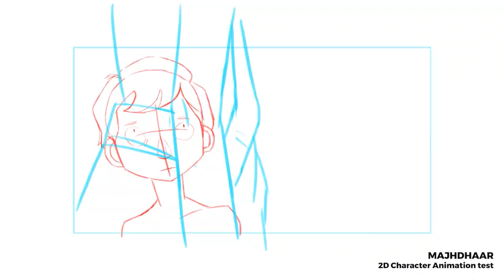SHOWREEL 2021 | Direction and Character Animation | Gaurav Wakankar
My Direction and Character Animation reel including projects spanning from 2017- march'2021

In order of appearance:
MOTHER (2019) - Debut short film (private link on request)
The Strokes 'At The Door' (AMV) Dir. Mike Burakoff , Produced by Benjy Brooke
'Farishton' - Khatija Rahman, Dir. Upamanyu Bhattacharyya
AFKAP - Aaina (AMV) - Direction and Animation
WEFOLLOW podcast opening
Amaro Waldon fan animation
MC ALTAF x IKKA - Ghost Rider (AMV) - Direction and Animation
Striker Force - CR7 animation test
Tom Misch Yussef Dayes 'TIDAL WAVE' (AMV) Dir. Jack Brown Co Designed by Jeff Östberg
A Sacrifice - Personal Project
Majhdhaar (the Delta) Dir. Upamanyu Bhattacharyya

After years of procrastination and weeks of keeping this under wraps, I finally gathered enough courage to release my Animation Reel 2021. Let me know what you guys think, and please do share!
Thank you to all the guidance my friends provided, and producers / directors who believed in me to take me on board on some of these projects.